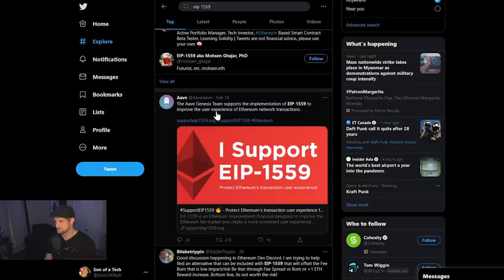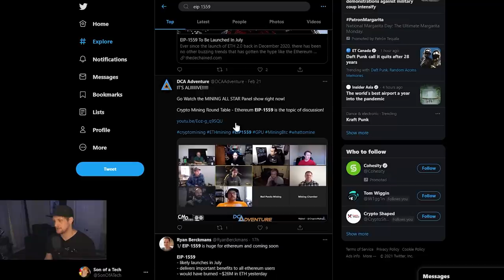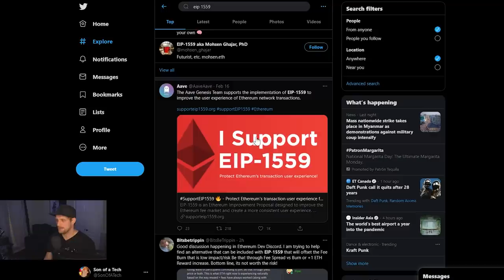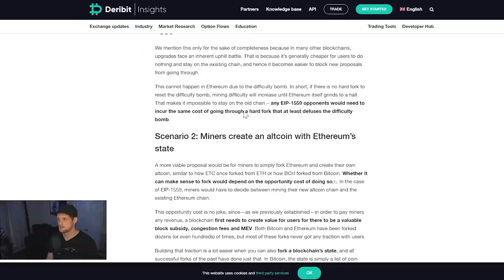Why I am Mining and Selling Ethereum | NO MORE HODL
The possibility of a crunch development cycle for Ethereum based on the politically based response to miners opposing EIP 1559 has influenced me to protect my farm by selling ETH for Bitcoin, Litecoin and Polkadot.